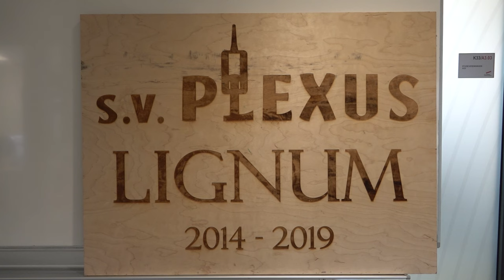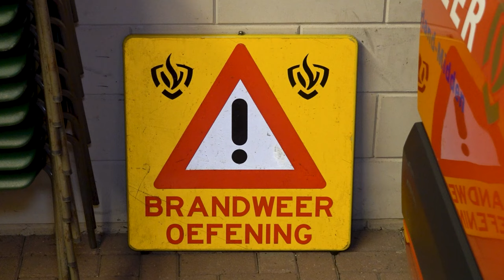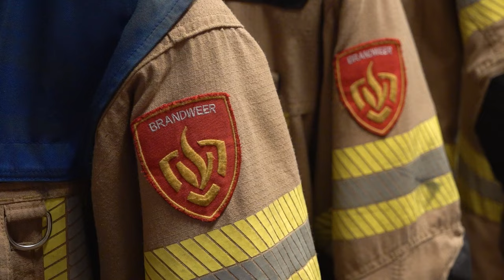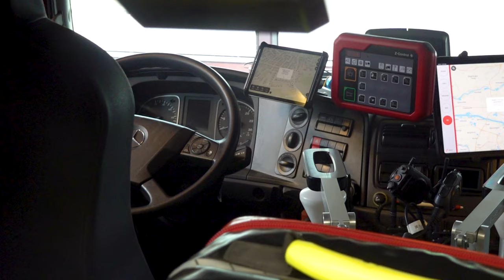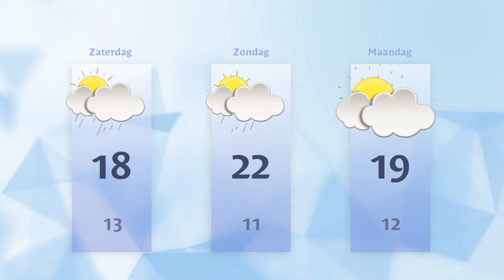Vrijdag 24 mei 2024 || RN7 REGIONIEUWS